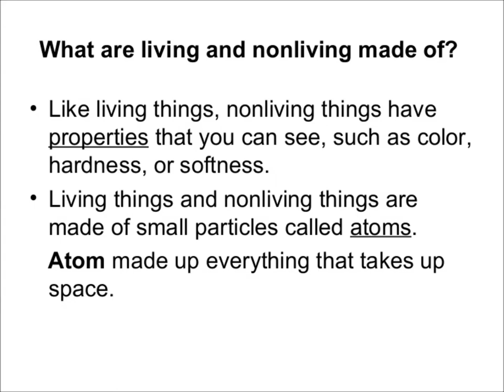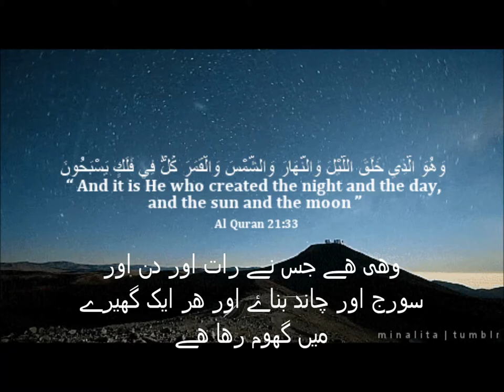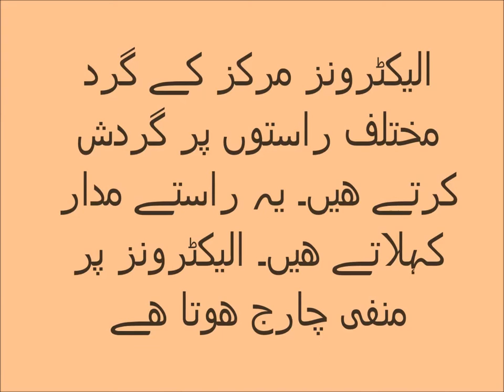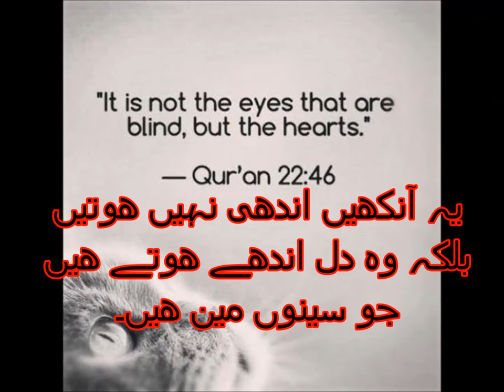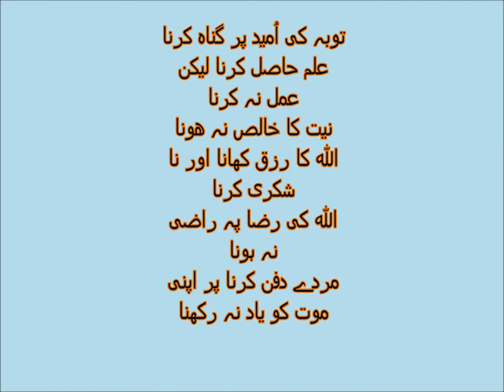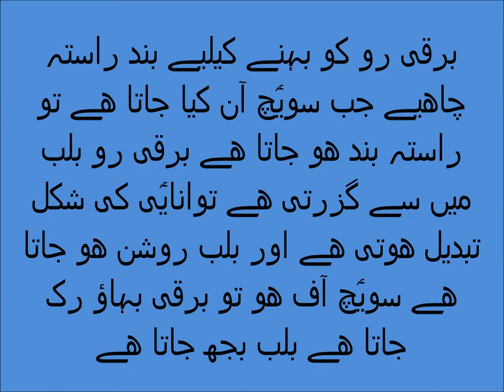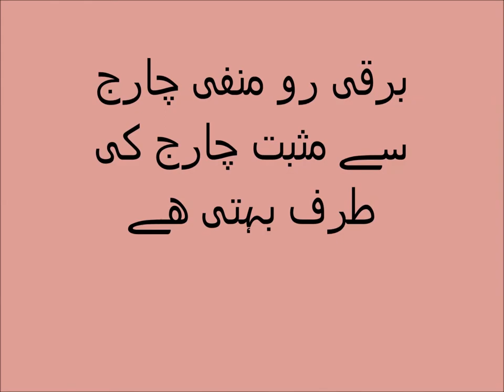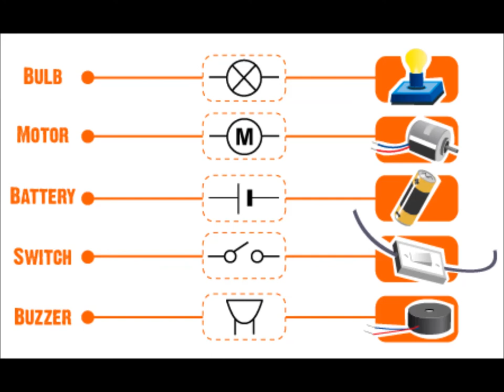Science in Urdu Know about Electricity and Magnetism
electricity and magnetism in Urdu.